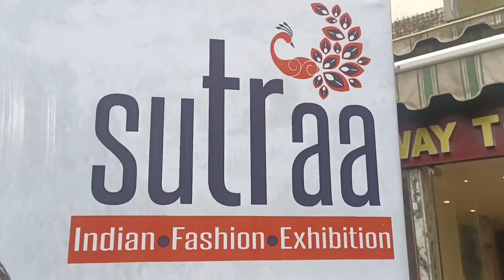Patna के Panche Hotel मे लगा Fashion Exhibition 2024|| India Fashion Exhibition 2024😘❤️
Patna के Panche Hotel मे लगा Fashion Exhibition 2024|| India Fashion Exhibition 2024😘❤️|| fashion new shivanivlogs1709 fashionstyle style patna vlogger @Shivani_vlogs.1709